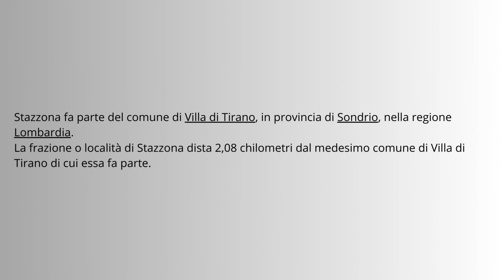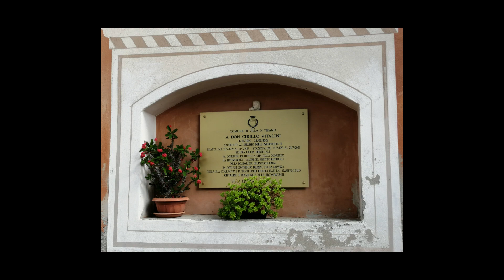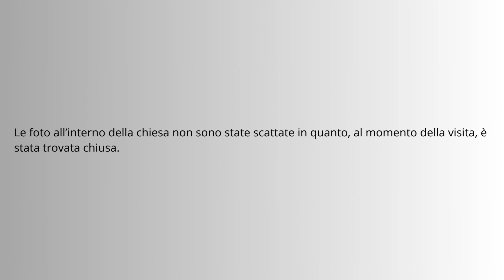[Luoghi da scoprire] Stazzona (fraz. Villa di Tirano, SO): paese - chiesa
Stazzona fa parte del comune di Villa di Tirano, in provincia di Sondrio, nella regione Lombardia.

Foto scattate dal sottoscritto.